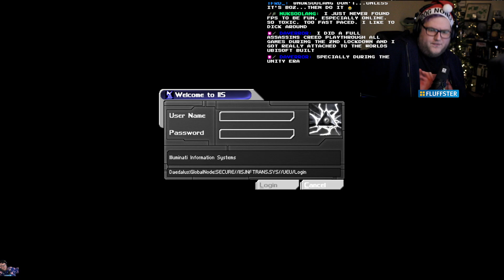Deus Ex (Part 8)